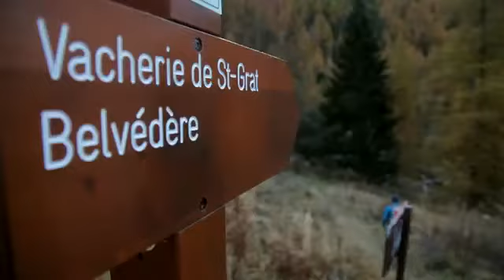NATURATRAIL TV VALLEE DES MERVEILLES TRAIL